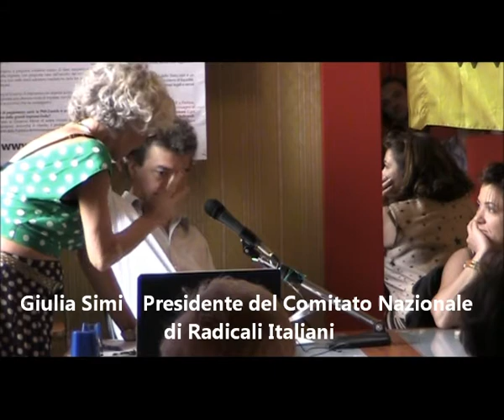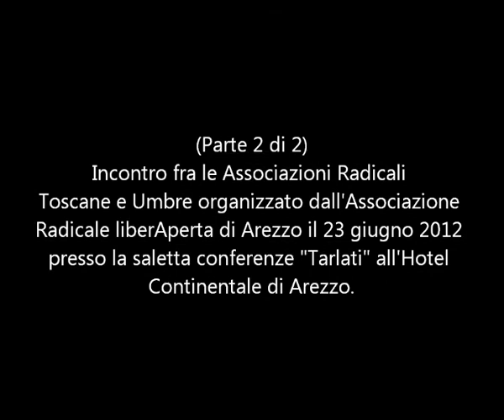(2 di 2) Incontro Radicali Toscana e Umbria. De Lucia parla del pericolo di implosione dei radicali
- Voci Radicali Toscana - Umbria 23 giugno 2012.

(Parte 2 di 2) Incontro fra le Associazioni Radicali Toscane e Umbre organizzato dall'Associazione Radicale liberAperta di Arezzo il 23 giugno 2012 presso la saletta conferenze "Tarlati" all'Hotel Continentale di Arezzo.

Interventi:
Sono intevenuti:
Carlo Del Nero - Alternariva Radicale (Massa)
Michele De Lucia - Tesoriere di Radicali Italiani
Giulia Simi - Presidente del Comitato Nazionale di Radicali Italiani
Eugenio Mascagni - Tesoriere di LiberAperta (Arezzo)
Angelo Rossi - Segretario di LiberAperta(Arezzo)
Giovanni Cecconi - Associazione Radicale Andrea Tamburi (Firenze)
Andrea Màori - Segretario di Radicali Perugia
Giusy Nibbi - LiberAperta (Arezzo), Comitato Nazionale di Radicali Italiani